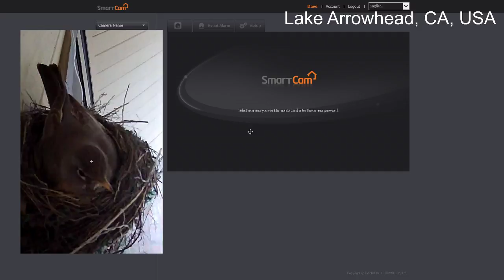2020/05/16: 6 hours of American Robin Hatching Live Cam with relaxing bird songs in nature forest